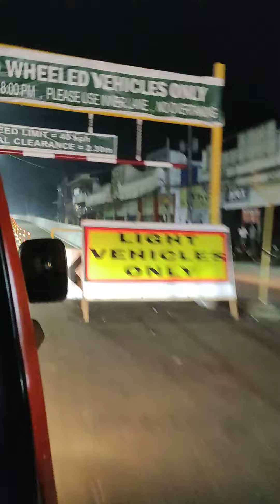GOING TO ILOILO AIRPORT